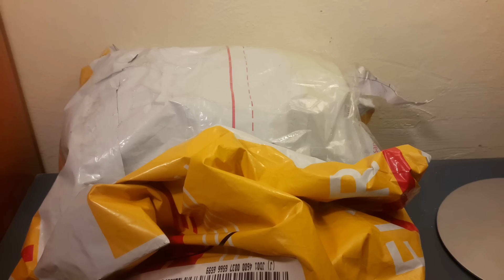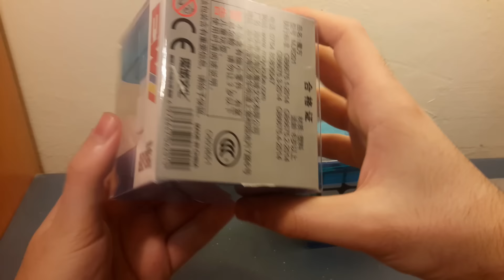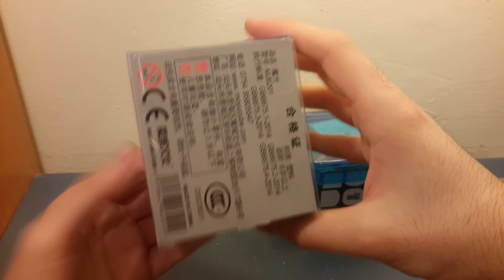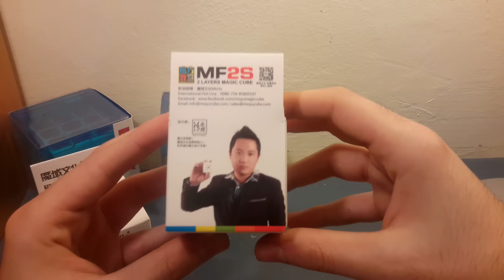Unboxing del SKEWB MAGNÉTICO de MoYu, 3x3 MOJUE y 2x2 MF2s!! Los TOPE DE GAMA!!!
Minutos donde aparecen los cubos:

2x2 MF2s: minuto 3:03
Skewb MOYU Magnético: Minuto 6:15
3x3 Mojue: Minuto 9:04